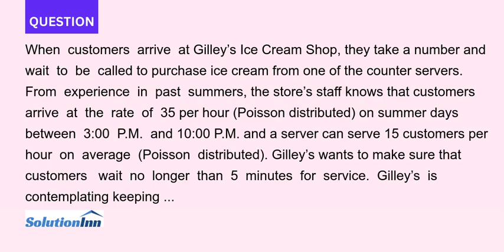When customers arrive at Gilleys Ice Cream Shop they take a number and wait to be called to purch...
When customers arrive at Gilleys Ice Cream Shop, they take a number and wait to be called to purchase ice cream from one of the counter servers. From experience in past summers, the stores staff knows that customers arrive at ...